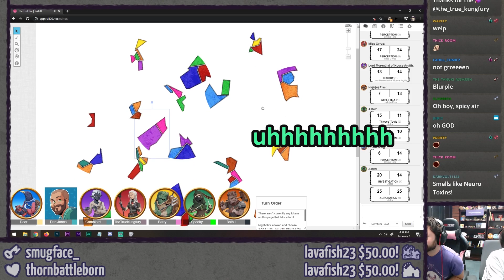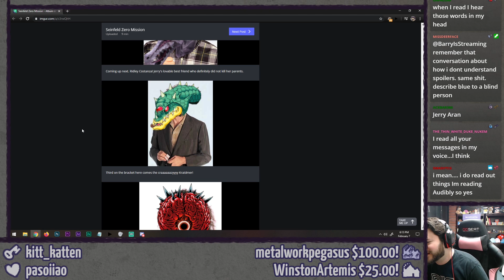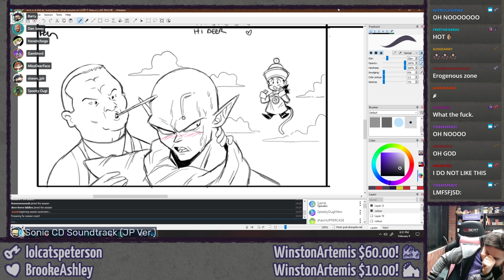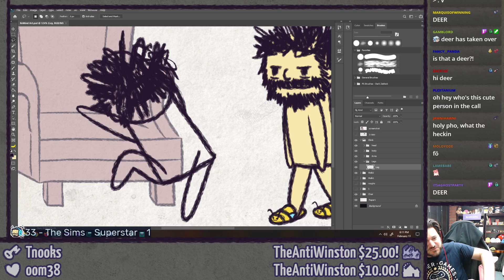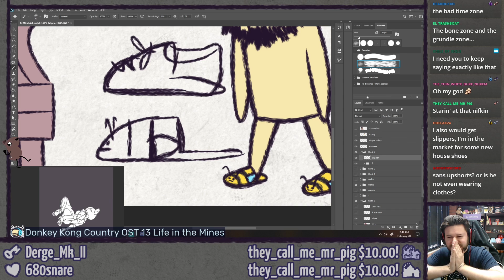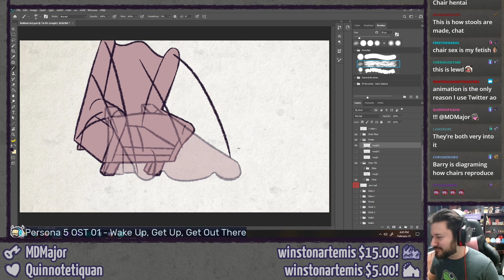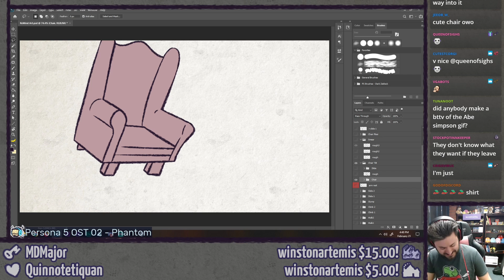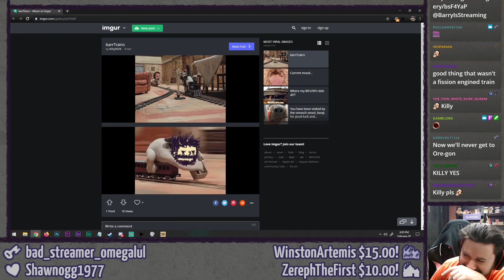FEBRUARY 2020 HIGHLIGHTS ⫽ BarryIsStreaming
UUUUUUUUUHHHHHHHHHHHHHHHHHHHHHHHH enjoy the highlights